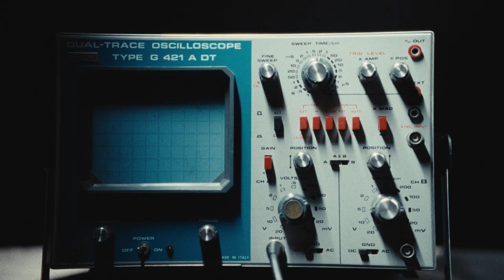Nuovo singolo per Ermal Meta: «Il coraggio non è solo quello che fai ma il modo in cui sei»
Quello di Ermal Meta era uno dei ritorni più attesi della stagione e il brano scelto per l’occasione non ha deluso le aspettative. Dallo scorso 1° dicembre è, infatti, in radio e digitale ‘Male più non fare’, singolo in collaborazione con Jake La Furia, riuscitissima traccia apripista di un progetto discografico in arrivo nel 2024. A proposito del brano, il cantautore ci ha raccontato: “Quando mi sono trovato in studio a lavorarci, la canzone stessa mi ha chiesto un altro punto di vista; non soltanto differente dal mio, ma anche abbastanza distante. Avevo conosciuto Jake durante una trasmissione televisiva, c’è stata subito simpatia fra di noi”. Nel brano si parla anche di coraggio e libertà: “Riuscire a essere libero e non condizionato dall’ambiente in cui vivi e lavori richiede un gran bell’esercizio con te stesso. Il coraggio non è soltanto sapersi prendere delle cose, ma anche saper rinunciare. Sai, poi, il coraggio è una cosa che affronti tutti i giorni, ti serve sempre. Fuori e dentro perché magari accadono cose per le quali non credevi di dover essere coraggioso. Quindi, il coraggio non è soltanto quello che fai, ma è il modo in cui tu sei, il modo in cui sei fatto”.
Immagini da Ufficio Stampa